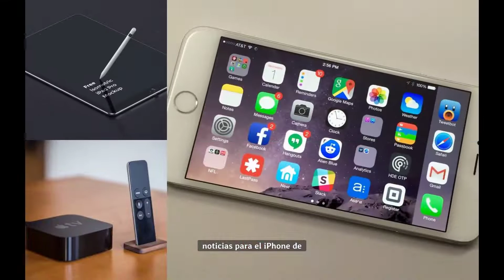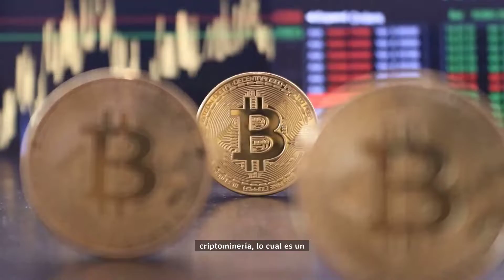Elon Musk: "Mi teléfono Tesla Pi 2023 destruirá toda la industria telefónica"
El Tesla de Elon Musk acaba de lanzar un teléfono nuevo y loco que cambia las reglas del juego en la industria de los teléfonos inteligentes. ¿Son solo malas noticias para el iPhone de Apple? Lo que hace que el modelo PI de Tesla sea tan especial. ¿Cómo cambia las reglas del juego en la industria de los teléfonos?

Consultas comerciales o de derechos de autor? ilti08fcr (at) mozmail.com Aquí, en el canal "Elon Musk Zone", transformamos el contenido original de programas, podcasts y conferencias magistrales con el Sr. Elon Musk, para brindarles a los espectadores una experiencia más inmersiva. Esperamos educar a tantas personas como sea posible a través de este canal. También hacemos que los mensajes de Elon Musk sean más accesibles para las personas que sufren de discapacidades auditivas aplicando transcripciones profesionales a la mayoría de nuestros videos. Amplificamos el mensaje original del contenido haciéndolo más cinemático y más fácil de entender para el consumidor final. De esta manera esperamos llegar a más personas y así educar a más personas con los valiosos mensajes de Elon Musk. La mayoría del contenido utilizado en los videos tiene licencia de nuestros socios. Podemos utilizar material de terceros cuando su uso esté sujeto a la doctrina legal del uso justo. Si usted es el propietario legal del contenido de cualquier contenido que usamos en el canal y desea eliminarlo, envíenos un correo electrónico a ilti08fcr (arroba) mozmail (punto) com. Resolveremos tu problema. ✅ Descargo de responsabilidad de uso justo 1. Los videos no tienen un impacto negativo en las obras originales. 2. Los videos que hacemos se utilizan con fines educativos. 3. Los videos son de naturaleza transformadora. 4. Usamos solo el componente de audio y pequeñas piezas de video, solo si es necesario. Este video presenta materiales protegidos por las pautas de uso justo de la Sección 107 de la Ley de derechos de autor. Todos los derechos están reservados a los propietarios de los derechos de autor. ☢️ Tenemos una licencia para los materiales utilizados en nuestros videos. Elon Musk Zone: ¡el canal de YouTube número 1 de Elon Musk que cubre las últimas noticias de Elon Musk! DESCARGO DE RESPONSABILIDAD: Nuestro canal no está asociado con Elon Musk de NINGUNA manera y está hecho únicamente con fines de entretenimiento, basado en hechos, rumores y ficción. Nada en este video es un consejo financiero o médico. Descargo de responsabilidad de derechos de autor según la sección 107 de la Ley de derechos de autor de 1976, se permite el "uso justo" para fines tales como críticas, comentarios, informes de noticias, enseñanza, becas, educación e investigación. El uso justo es un uso permitido por los estatutos de derechos de autor que, de lo contrario, podría estar infringiendo. informes de noticias, enseñanza, becas, educación e investigación. El uso justo es un uso permitido por los estatutos de derechos de autor que, de lo contrario, podría estar infringiendo. informes de noticias, enseñanza, becas, educación e investigación. El uso justo es un uso permitido por los estatutos de derechos de autor que, de lo contrario, podría estar infringiendo.